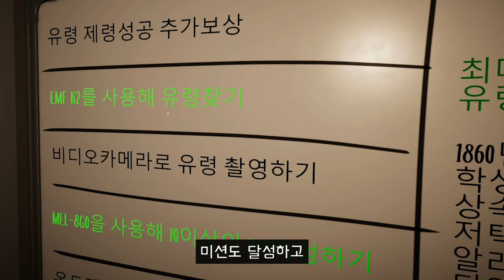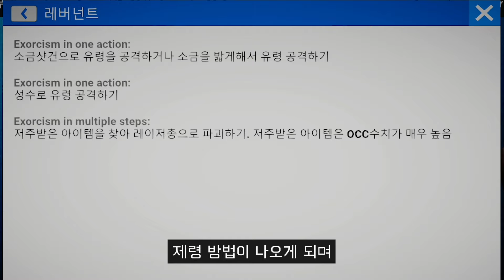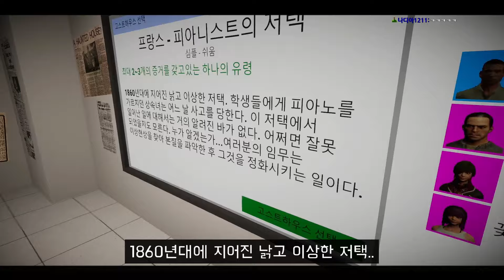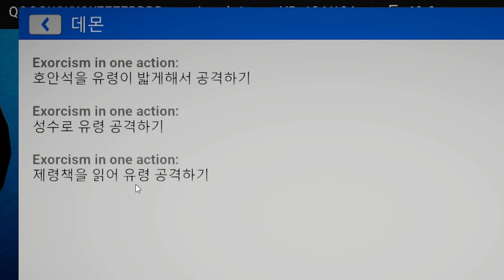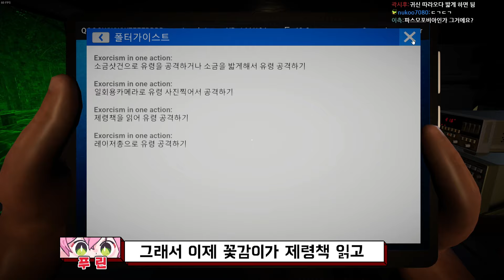오해하지마세요 공포게임중입니다..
✅업로드 날짜 ✅
화 ,수 ,목 ,토,일  / 월,금 (휴방)